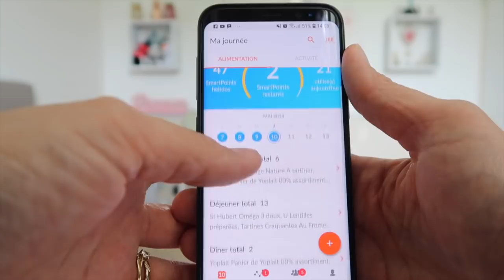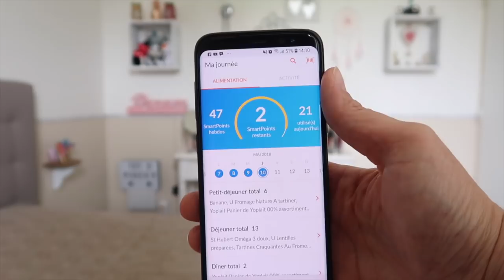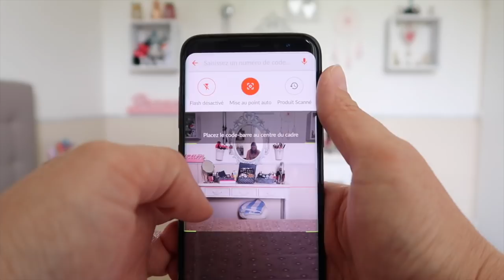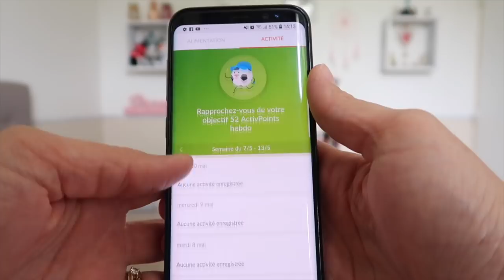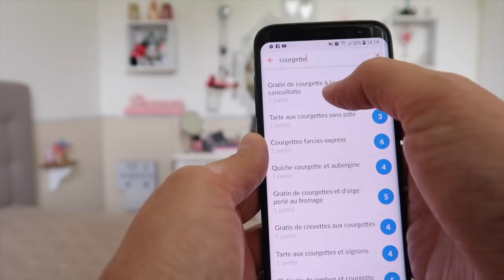♡Vlog 129♡ Blabla weight wathers et makeup ??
★★★ Hello les copinoux ★★★

Vous allez bien ? Vlog spécial petit makeup et du blabla autour de weight watchers ... J'espére que cette vidéo vous plaira bisoussss .

PRODUITS MENTIONNES :

Mascara Essence celui ci vous le trouvez dans les Auchan par exemple